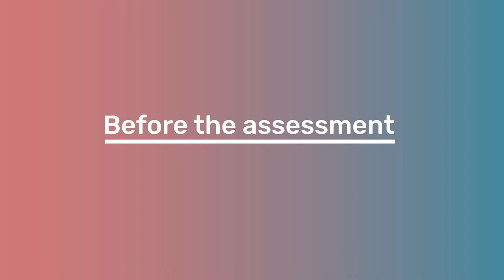Meet Prue Walker: The role of the social worker in FASD diagnosis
As a social worker, part of Prue Walker's role is to make sure that children and families are supported before, during and after their FASD assessments. In this video, Prue shares a snapshot of some of the ways she helps families through this challenging time.